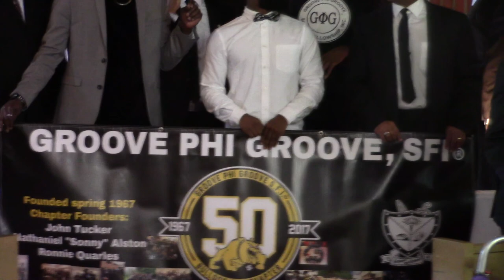Groove Phi Groove Bulldog Chapter 50th Celebration